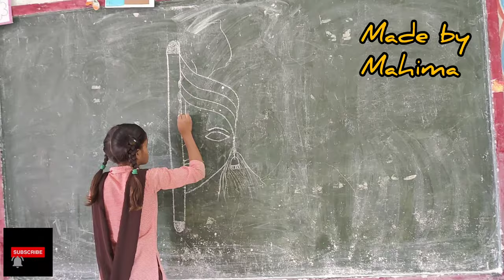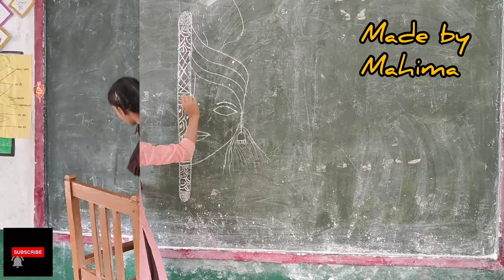Krishna Janmashtami/कृष्ण जन्माष्टमी/krishna drawing/Janmashtami special drawing/krishnadrawing/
follow me for creative videos ☺️❤️❤️❤️❤️❤️

sangeeta mem
Sangeeta Yadav

science diagram
nipun UP
nipun class room
nipun school
nipunbharat mission
Betibachao beti padao

Sangeeta Yadav
sangeeta mem